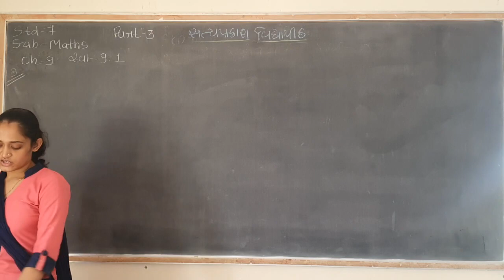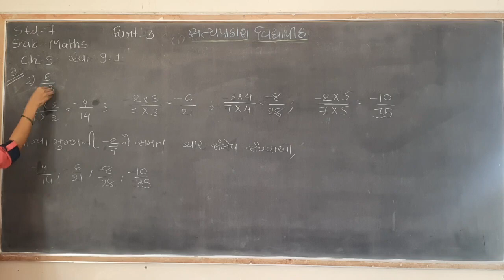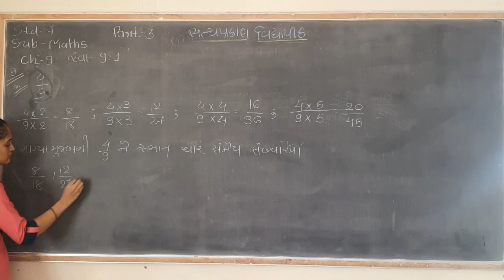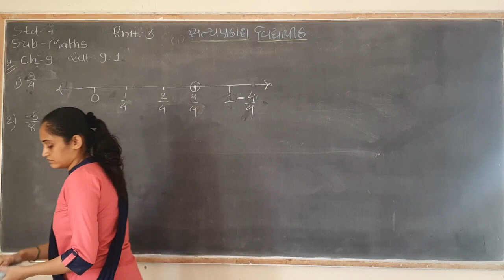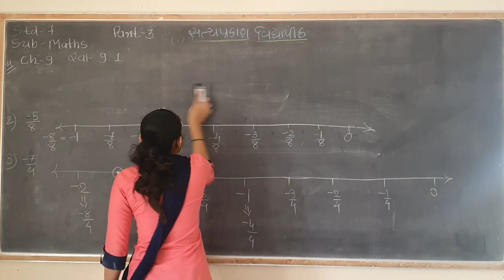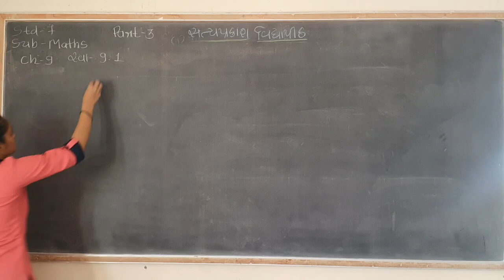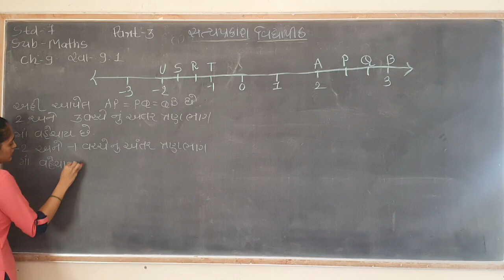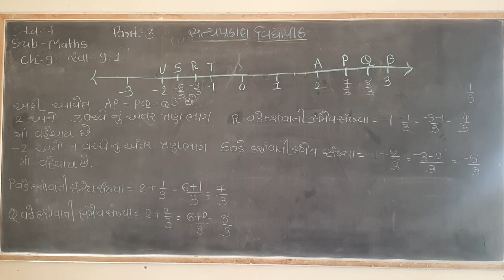Std 7 maths ch 9 part 3 26/12/2020